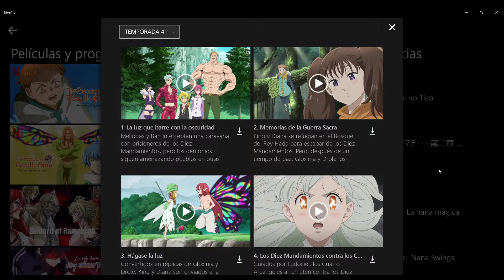OPINIÓN/Review: Nanatsu No Taizai: Temporada 3 ¿HORRIBLE? - CON LIGEROS SPOILERS | Pedro Jesús